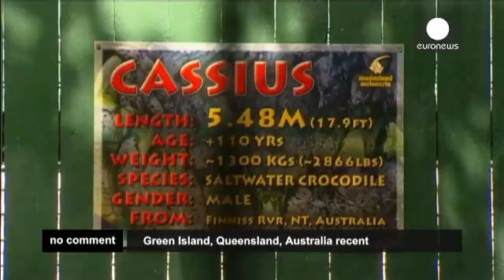World's largest and oldest crocodile celebrates 112th birthday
Cassius, the world's largest and oldest crocodile, celebrated his 112th birthday at his retirement home on idyllic Green Island, a Great Barrier Reef coral cay off the coast of Cairns, Australia.